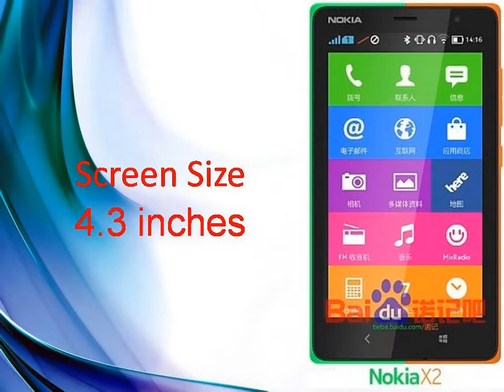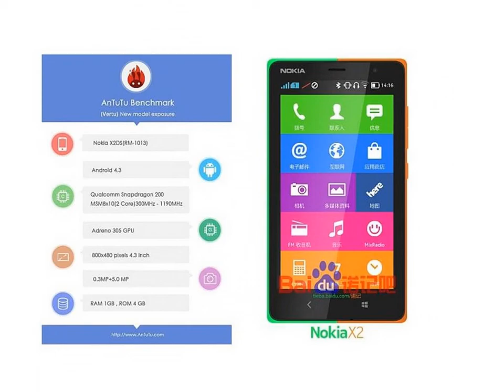Nokia X2 Specs & Features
News for Nokia X2

Nokia X2 Dual SIM Android Phone Spotted on AnTuTu With ...
NDTV ‎- 1 day ago
Earlier this week, the alleged Nokia X2 was reportedly spotted with a 1.2GHz quad-core Qualcomm Snapdragon MSM8210 processor, 1GB of ...
Nokia X2 With 1GB of RAM Purportedly Spotted on AnTuTu ...
NDTV‎ - by Ketan Pratap‎ - 3 days ago
More news for Nokia X2
Nokia X2-00 - Full phone specifications - GSM Arena
Nokia X2-00 phone. Announced 2010, April. Features 2.2″ TFT display, 5 MP camera, Bluetooth.
Images for Nokia X2Report images

More images for Nokia X2
Nokia X2-02
The Nokia X2-02 is the dual SIM phone that keeps you entertained with wireless music and affordable web browsing wherever you go.
Nokia X2-00 - Support, Updates, Downloads and User Guides
Nokia X2-02 - Specifications - Nokia - India
Nokia X2-00 - Software Update and Downloads - Nokia - India
Nokia X2-00 - Get free software updates from Nokia for the best performance, better battery life, new features, and always the latest versions of Nokia apps and ...
Nokia X2-00 Best Price in India 2014, Specifications & Review
Nokia X2-00 Price in India (2014, May 21st): Rs. 4324. Check Nokia X2-00 Specifications And Reviews. Compare Nokia X2-00 Prices From Various Stores.
Nokia X2-02 - Wikipedia, the free encyclopedia
The Nokia X2-02 is a low-cost feature phone running on the Nokia S40 mobile operating system and released under the X-series line. There are a host of music ...
Nokia X2 - Full Phone Specifications, Price - FoneArena.com
May 20, 2012 - FoneArena.com : Nokia X2 phone specs information price.
Nokia X2 - Mobiles - Sulekha.com
mobiles.sulekha.com   Nokia Mobiles   Nokia X Series
Nokia X2 - Get Nokia X2 specification and price in India updated on 23 May 2014 . Nokia X2 specs, features, reviews, photos, video review, latest coupons and ...
Searches related to Nokia X2
nokia x2 review
harga nokia x2
nokia x2 dual sim
nokia x2 themes
nokia x2 software
nokia x2 games
nokia x2 whatsapp
nokia x2 01 themes